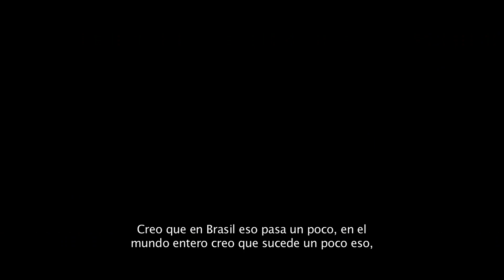A primera vista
El amor es ciego. Esta frase que seguro que han escuchado y sufrido sirve de base para la película brasileña “A primera vista”. Charlamos con el director de la cinta, Daniel Ribeiro.

Puedes ver el noticiero en Canal 24h de RTVE:

VIERNES 05:50 a.m. (versión larga)

SÁBADOS 11:30 a.m. (Versión corta)

Secretario General: Alberto García Ferrer. Dirección: Isabel Alonso. Editor de contenidos: Pedro Sánchez.  Realización: Jorge Morales. Producción Red NCI: Stephanie Moreno. Producción: Rogelio Chacón. Realización Exteriores: Gonzalo Hernández. Presentadora: Noelia Ramos
Redacción: Moisés Cabrera, Pedro Sánchez, Annabelle Ordoqui, Liana Bravo, Vivian Murcia, Francisca Cárceles, Priscila Lino.

Equipo NCI Noticias: @IsabelAlonso,  @mcabhrera @NRamos_83 @ghlorenzo @Priscila_Lino  @lianabravo